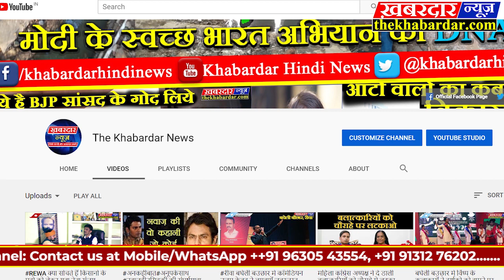बड़ी खबर पन्ना तेज़ रफ़्तार यात्री बस अनियंत्रित होकर पलटीएक की मौत, 2 दर्जन से अधिक यात्री घायल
बड़ी खबर

ब्रेकिंग :-  पन्ना - एक बार फिर देखने को मिला तेज़ रफ़्तार का कहर एक तेज़ रफ़्तार यात्री बस अनियंत्रित होकर पलटी एक की मौत, एक गंभीर, और लगभग 2 दर्जन से अधिक यात्री घायल यात्रियों में पुरुष ,।महिलाएं और बच्चे भी शामिल छतरपुर से सतना की ओर जा रही थी यात्री बस MP 09 FA - 1377 प्राची कोच की थी यात्री बस ओवरलोड और तेज़ रफ़्तार बताई जा रही थी यात्री बस ओवरलोडिंग वाहनों पर नकेल कसने में नाकामयाब नजर आ रहा है यातायात और जिला परिवहन विभाग जिला परिवहन विभाग द्वारा यात्री बसों का 10 - 10 मिनिट आगे पीछे का परमिट दिए जाने से टाइम कवर करने के लिए तेज रफ्तार वाहन चलाते है बस ड्राइवर एडीशनल SP बी.एस. परिहार, रक्षित निरीक्षक देविका सिंह बघेल, यातायात प्रभारी कु. नीतू ठाकुर,  नगर निरीक्षक हरि सिंह ठाकुर समेत पुलिस बल मौके पर पन्ना कोतवाली थाना क्षेत्रान्तर्गत NH -39 के मोहनगढ़ी मोड़ की घटना